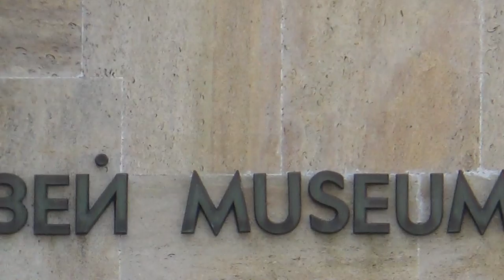Bulgarien TUI Ausflug Sehenswürdigkeiten in Nessebar Sehenswertes - Museum